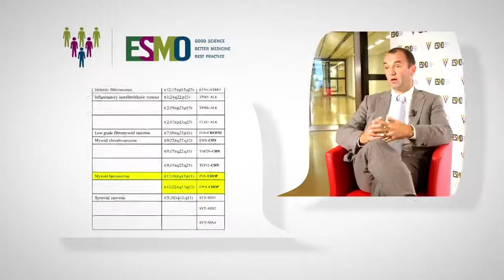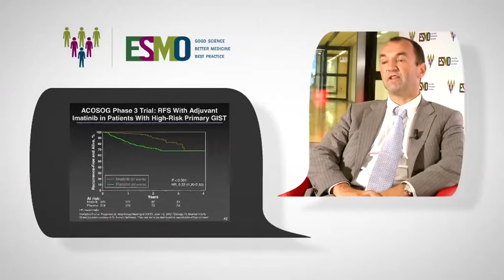Personalised Medicine in sarcoma: molecular subtypes drive treatment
Half of sarcomas show molecular alterations and more than 10 molecular subtypes now allow treatment with a more personalised or targeted approach. Jean-Yves Blay discusses several histological subtypes of sarcoma where personalised medicine has already become a standard. ESMO Personalised Medicine video series